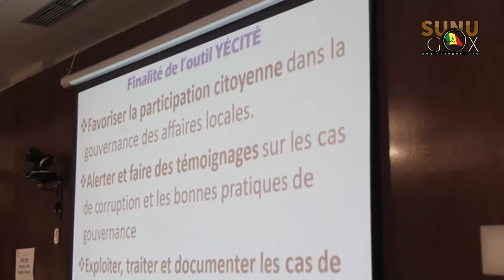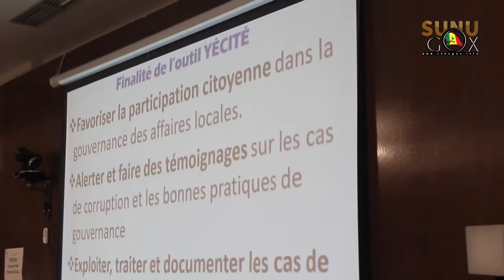Projet OFFLOCC/ Lutte contre la corruption: « le budget des collectivités locales peut être mieux gé